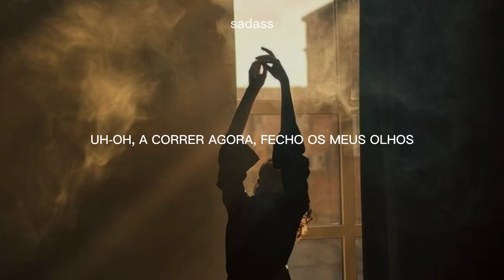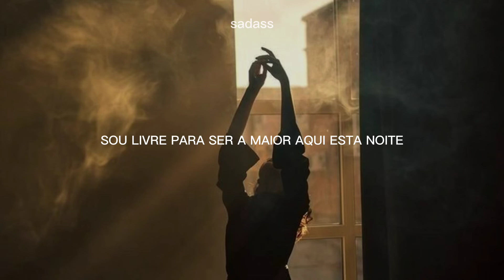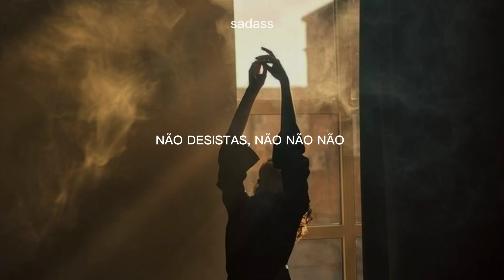the greatest - sia (tradução)